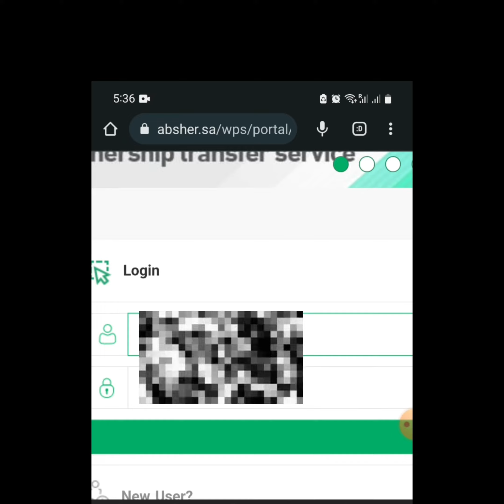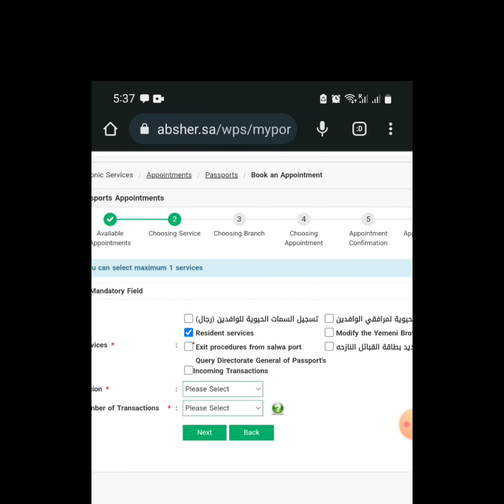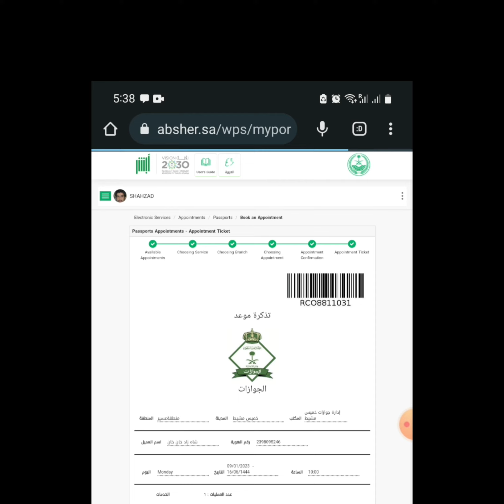life in saudi arabia#jawazat#passport#appointment#saudiarabia#expatriates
How to book jawazat passport office appointment in saudi arabia via absher platform,

saudi arabia mai jawazat office ke appointment kaise lai